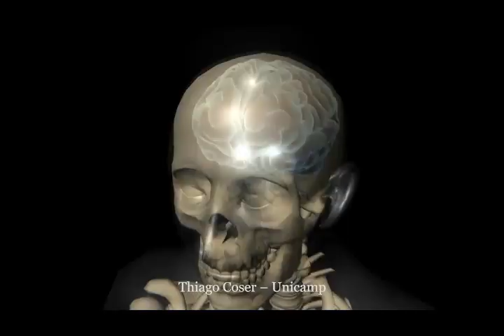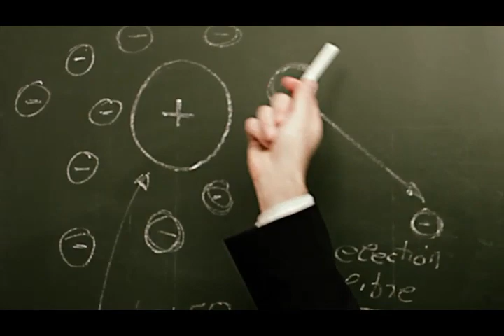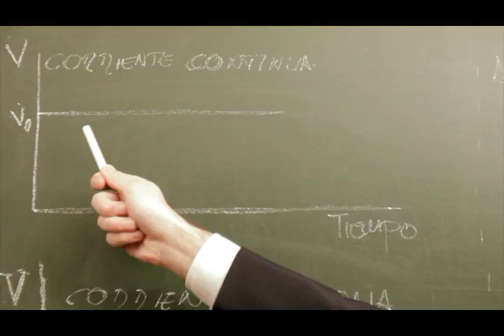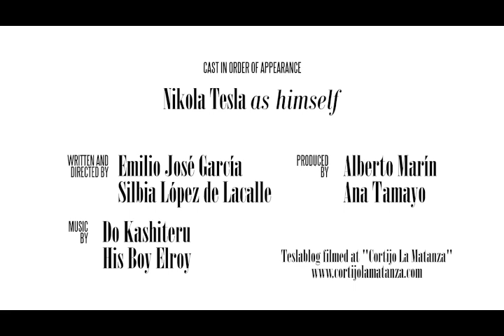Teslablog #7 - Tesla y la electricidad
Tesla y la electricidad
"(La electricidad)... Una pasión que, literalmente, corre por mis venas", dice Nikola en este teslablog donde, por primera vez, le vemos interactuar con la marioneta de Edison, un instrumento que produjo verdadera perplejidad entre los analistas pero que se convertirá en un recurso habitual -quizá, dicen, atribuible a un intento de canalizar su aversión hacia Edison, cuyo retrato vemos convertido en una diana entre la disparatada colección de imágenes que decoran el despacho de Tesla.

Margaret Cheney afirmaba en "El genio al que le robaron la luz" que Tesla era feliz mientras le dejaran disfrutar de su romance con la electricidad, y lo cierto es que eligió su pasión con acierto. Sin electricidad resultaría imposible que leyeran este texto, y no porque careceríamos de corriente para alimentar el ordenador, sino porque sus cerebros no funcionarían.